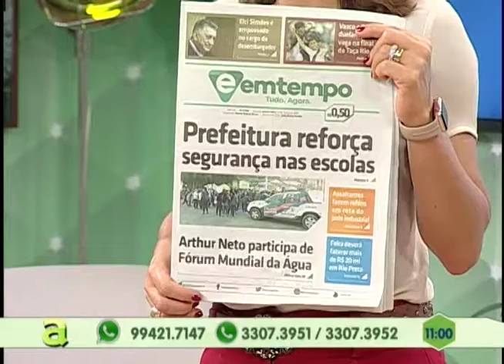"Operação Controverso": Quase 3 toneladas de alimentos vencidos são apreendidos em Manaus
01º BLOCO AGORA 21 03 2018 - "Operação Controverso": Quase 3 toneladas de alimentos vencidos são apreendidos em Manaus